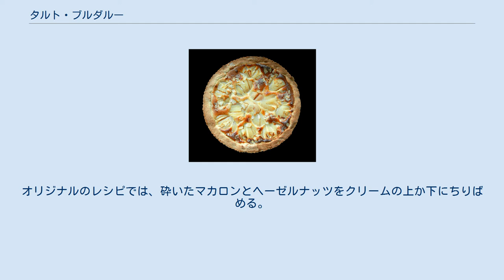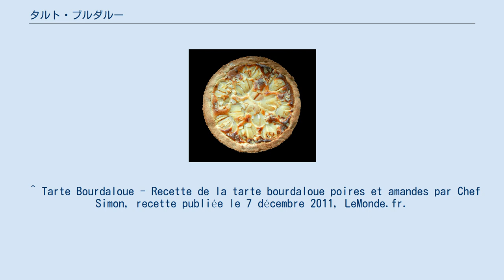タルト・ブルダルー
タルト・ブルダルー タルト・ブルダルー タルト・ブルダルー（フランス語: La tarte Bourdaloue）は、19世紀に、あるパリジャンのパティシエにより創作された洋梨のタルトである。
この軽食は、アメリカ合衆国でアメリカ人により作られたアーモンド・タルトの一変種であり、アーモンド・タルト同様に熱いままで食べる。
典型的なパリ生まれのデセールであり、1850年頃にブルダルー通りに店を構えていたパティシエにより作られたものである。
 作り方は、まず、あらかじめフランジパーヌかアーモンド・クリームで中身を詰めておいた生地に、マカロンと砕いたヘーゼルナッツをちりばめる。
次に煮た洋梨を大きめに切り分けて、生地の上に配置する。
オリジナルのレシピでは、砕いたマカロンとヘーゼルナッツをクリームの上か下にちりばめる。
アーモンド・クリームに代えて、卵、砂糖、生クリーム、アーモンド・パウダーを混ぜたものを使ってもよい。
 ^ Tarte Bourdaloue - Recette de la tarte bourdaloue poires et amandes par Chef Simon, recette publiée le 7 décembre 2011, LeMonde.fr.